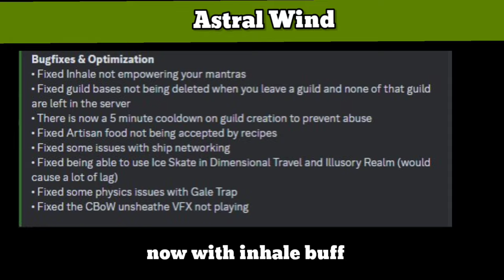COMICALLY FAST ASTRAL WIND + inhale | Deepwoken